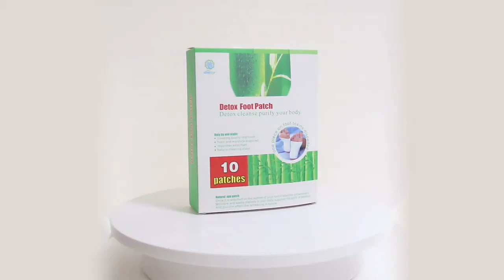Bamboo Vinegar Detox Foot Patch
Size: 6*8cm or OEM

Function:
Absorb toxins, improve sleep quality, relief fatigue

Description:
Free samples, freight cost should be paid by buyer